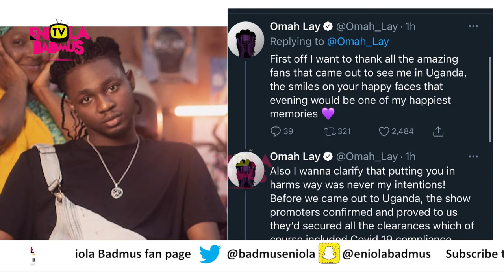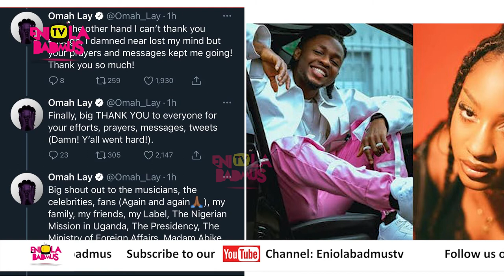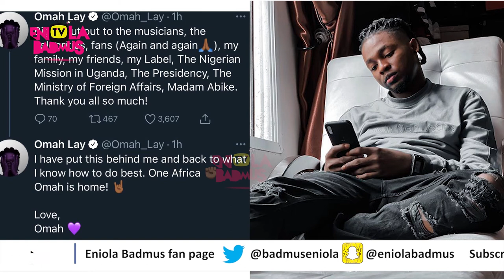HOW NIGERIAN ARTISTE OMAH LAY AND TEMS WERE DETAINED IN UGANDA